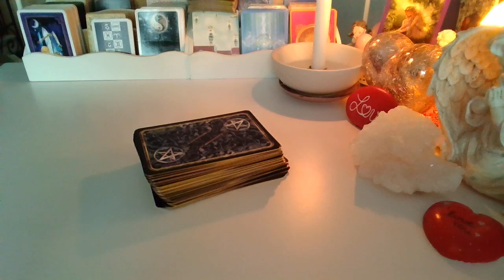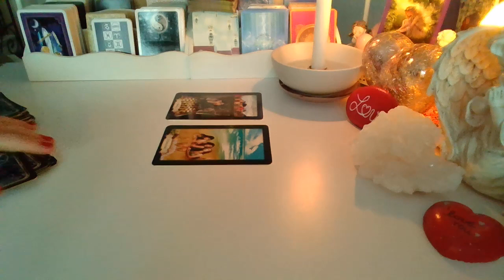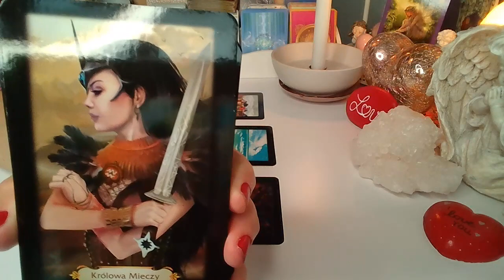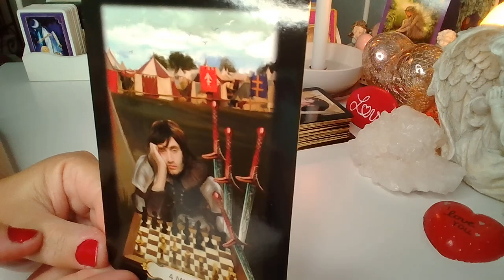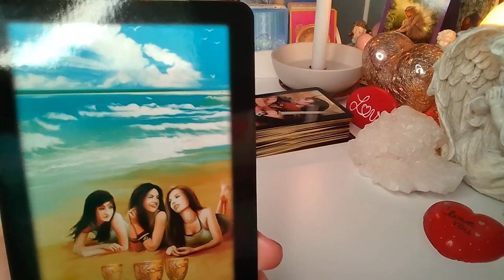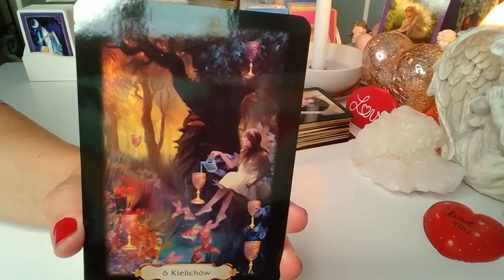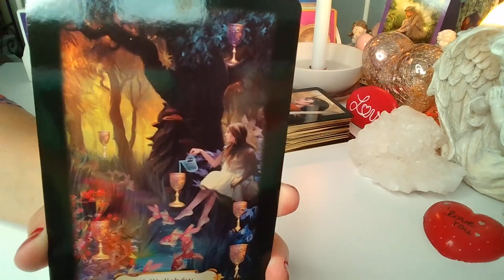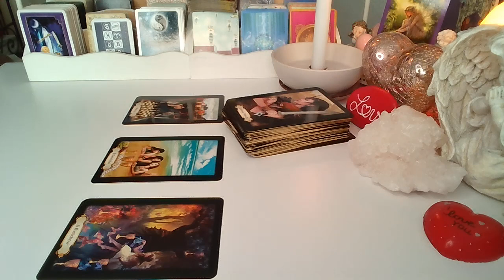ORAKEL ❤️ CO BYŁO, CO JEST I CO BĘDZIE? ❤️ Karty LENORMANDA+TAROTA ❤️ wrozby porady magia ❤️